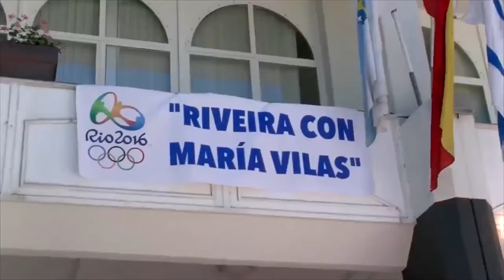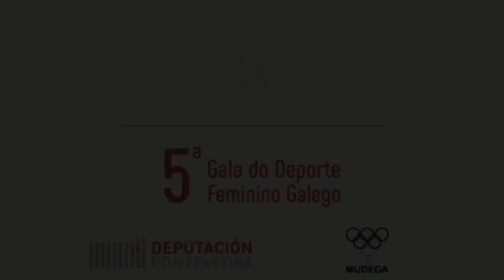V Gala do Deporte Feminino Galego, o 29 de setembro de 2017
A Deputación de Pontevedra, en colaboración con Mulleres Deportistas Galegas (MUDEGA), organizou a quinta edición da Gala do Deporte Feminino Galego, na que se destacaron os principais logros deportivos acadados polas mulleres en 2016.
[Evento emitido en directo]